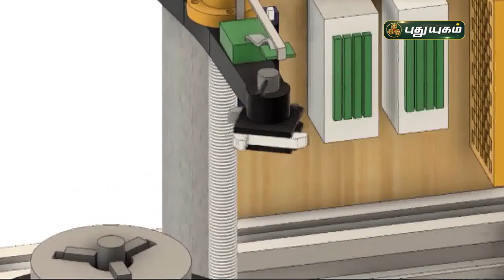குறைந்த செலவில் ஸ்மார்ட் CNC இயந்திரம் கண்டுபிடித்து சாதனை செய்த ஈரோடு மாணவர் | செய்தித் துளிகள்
குறைந்த செலவில் ஸ்மார்ட் CNC இயந்திரம் கண்டுபிடித்து சாதனை செய்த ஈரோடு மாணவர் | செய்தித் துளிகள் | PuthuyugamTV